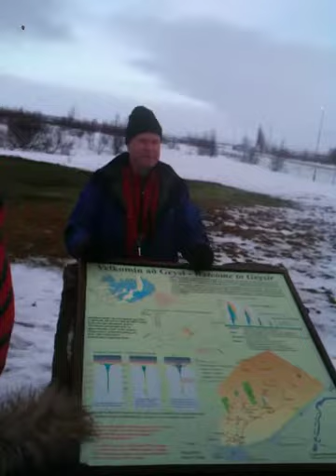Islandske kilder 2012